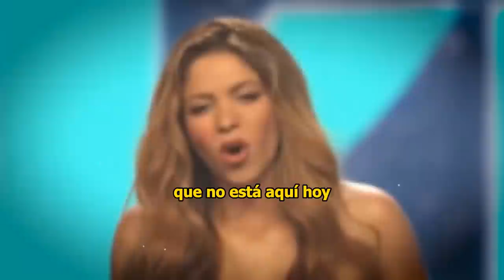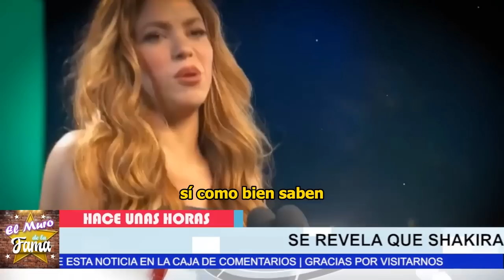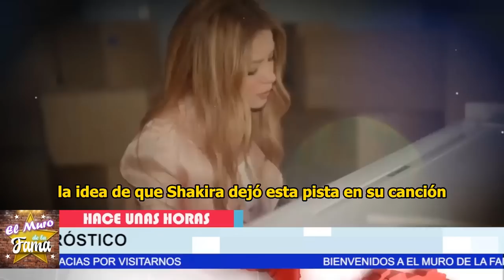🔥😤Abuela de Piqué 𝗧𝗘𝗥𝗠𝗜𝗡𝗔 𝗫 𝗛𝗨𝗠1𝗟𝗟4𝗥 𝗠𝗼𝗻𝘁𝘀𝗲𝗿𝗿𝗮𝘁 𝗕𝗲𝗿𝗻𝗮𝗯é𝘂 En defensa de 𝗠𝗶𝗹á𝗻 𝘆 𝗦𝗮𝘀𝗵𝗮🔥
TODO POR EL  por el Video de Acróstico

elmurodelafama

¡ BIENVENIDOS ‼️

Entertainment
Television program
noticias de espectaculos
espectaculos noticias
noticias de la farandula
tv mexicana
Televisa espectaculos
chismes
escandalo de los famosos 2023
farandula 2023
chisme de farandula
karol tamiko
programa hoy
suelta la sopa
polemica
Ventaneando